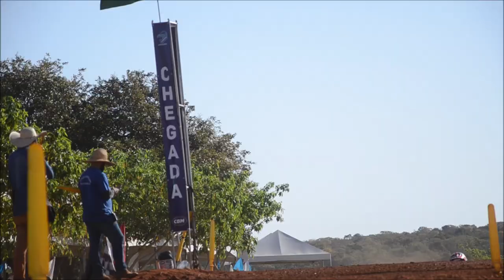Treinos livres MXJR e 65cc Sonora Sul-mato-grossense de Motocross 2023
Evento realizado em Sonora (MS) pelo Campeonato Estadual Sul-mato-grossense de Motocross 2023 da @fememstvoficial